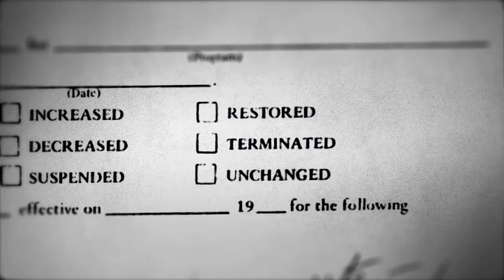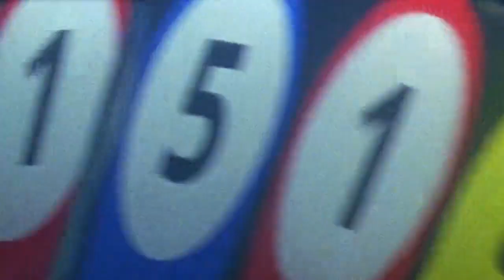STORMING CAESARS PALACE - Official Trailer - ProToPost International 2023/24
STORMING CAESARS PALACE
Synopsis:
What happens in Vegas, stays in Vegas — until now. When Ruby Duncan loses her Las Vegas hotel job due to a workplace accident and accepts public assistance, she discovers firsthand the stigma and harassment by an over-zealous, fraud-obsessed welfare department. With Mary Wesley and Alversa Beals, Ruby creates a welfare rights group to fight for an adequate income, dignity, and justice. They, along with low-income mothers across the country, form the National Welfare Rights Organization (NWRO) with the support of George Wiley, a chemistry professor-turned-activist and Frances Fox Piven, a radical social-scientist. Together, the mothers of the NWRO introduce a Universal Basic Income campaign with feminist Gloria Steinem at their side, at the Democratic National Convention in Miami in 1972.

STORMING CAESARS PALACE shares the story of how a group of ordinary low-income mothers launched an extraordinary grassroots movement for economic justice and Black women’s empowerment in the 1960s and 1970s. This film reveals the roots of today’s movements, highlighting the experiences of Black women organizers from one of the most challenging and forgotten feminist, anti-poverty movements in our history, and places it in the limelight, where it will inspire, embolden and honor the women whose courage, tenacity and dreams could not be quashed, against all odds.
Directors:
Hazel Gurland-Pooler
Key Cast:
Ruby Duncan, Gloria Steinem
Writers:
Producers:
Hazel Gurland-Pooler, Nazenet Habtezghi
Other Credits:
Consulting Producer: Jamila Wignot, Yoruba Richen; Editor: Sunita Prasad
Duration:
1:25:22
Country of Origin:
United States
Language:
English
Project Type:
Documentary, Feature
Genres:
Black History, Women's Rights, Social Justice, Economic Justice, 1960s, 1970s, Las Vegas
Completion Date:
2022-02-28